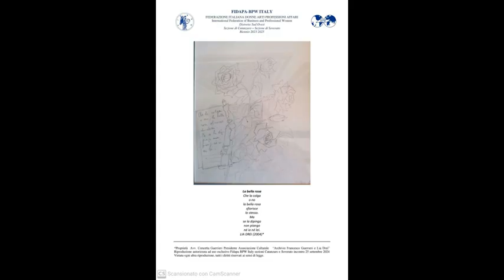Fidapa di Catanzaro Omaggio a Francesco Guerrieri e Lia Drei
25 settembre 2024 presso la Sala dei Concerti del Comune di Catanzaro
si è svolto l'omaggio a Lia Drei e Francesco Guerri "Uniti nell'amore e nell'Arte" organizzato e promosso da Fidapa Catanzaro con gli interventi dell'Avv. Concetta Guerrieri e la Prof.ssa Teodolinda Coltellaro modera Presidente Fidapa Catanzaro Avv. Rossella Coltellaro
saluti della Presidentessa Fidapa Soverato e Assessore Cultura Comune di Catanzaro